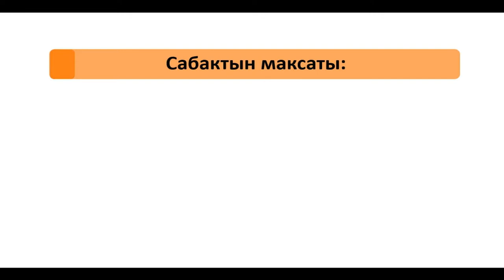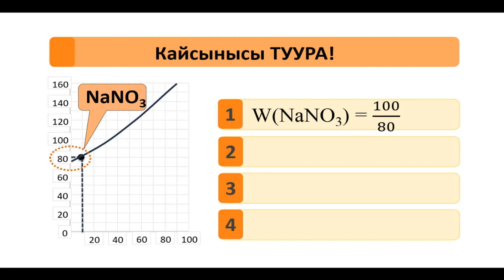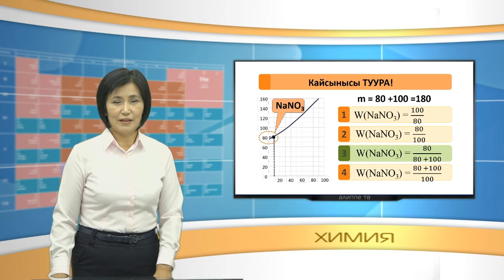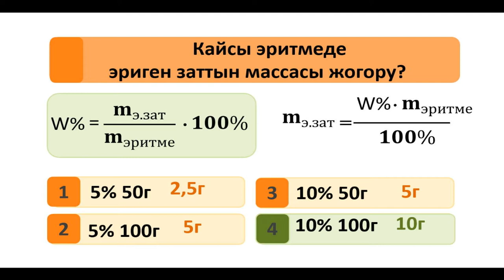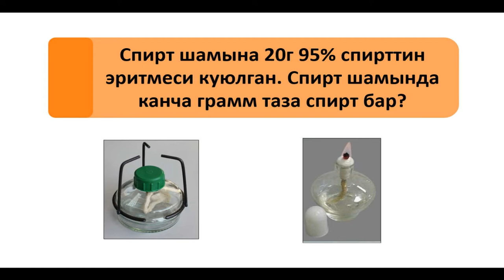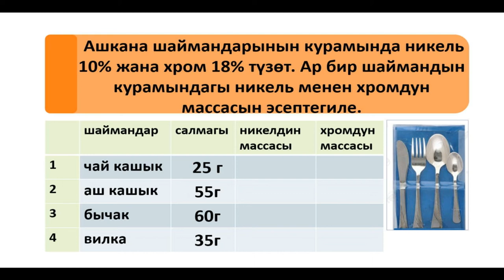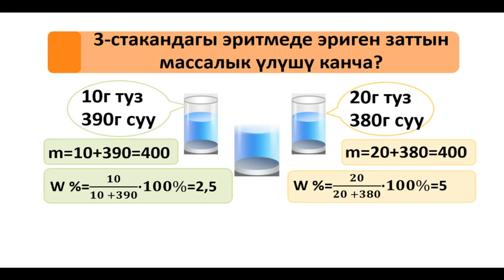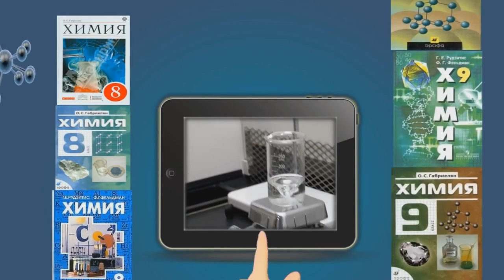CK 9 5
9-класс. 5-сабак